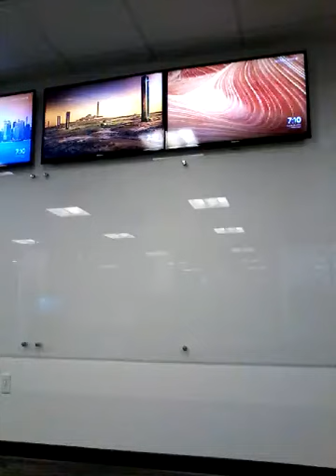September 27, 2018